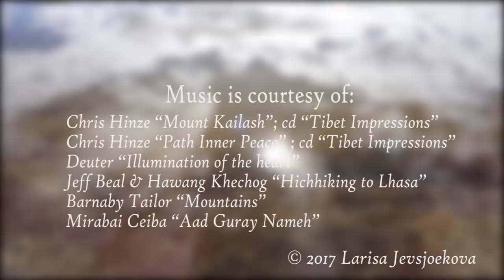Kailash 2017 HD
Mount Kailash... One of the most mystical, magnificent and powerful places of the Earth. Located in the south-west of the Tibetan Plateau, Kailash is surrounded by unusual mountain formations resembling the pyramids, giant animals and human figures. Together with its lakes, mountains and valleys, forms Kailash "Kailash mandala". There is no similar mountain nowhere else.

In this video made in 2017 you can wonder amazing energy of this place.

The next video is made two years later.
As part of the Russian expedition that has been studying Kailash for about 20 years, we visited the Kailash area ones more in September 2019.